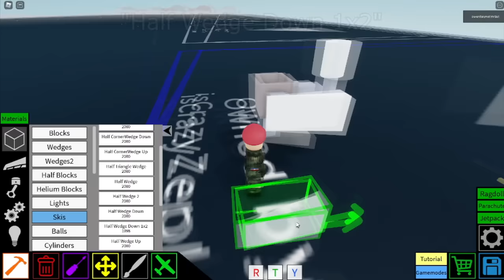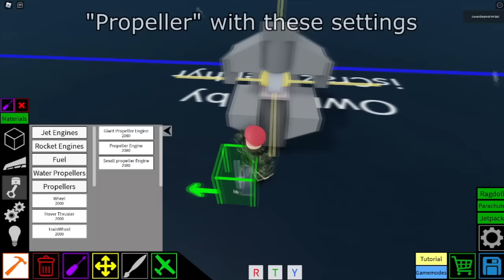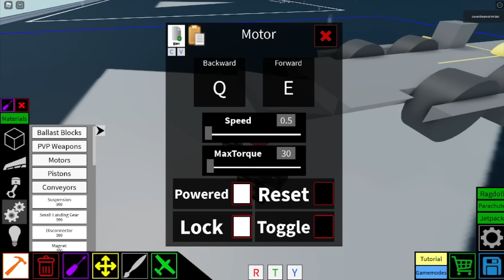Lockheed C-130 "Hercules" (Cargo) | Plane Crazy - Tutorial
Next: Helium is speeed maybe
Raw Footage (for anyone thinking this was easy to edit but it was an absolute nightmare)

＝＝ Ｉｎｆｏｒｍａｔｉｏｎ ＝＝
Controls (if you put them properly)
1 - Start engines
WASD - Movement
Q and E - Cargo Doors

➤ ᴘʀᴏɢʀᴀᴍꜱ ɪ ᴜꜱᴇ:

*Video Editor: Sony Vegas Pro 14.0
*Recorder: OBS Studio
*For making thumbnails: Photoshop

Sov:
.kv-6
.Kv-4
.T72
.T-18 Light tank
.IS-7
.Mendeelev Tank
.Katyusha
.Bm-21
.SU 100
.SU-152
.pgrc YARS
.An-22
.Tu-160
.Pe-2
.Illyusshin IL-28
.Yak-141
.9K22 Tunguska

Ame:
.F117 NightHawk
.F3H Demon
.at-6 wolverine
.O-2 Skymaster
.T-95
.Lancer bomber
.lav 25
.M10
.M551 Sheridan
.M24 Chaffe

Ger ╬:
.Lippisch Gleiter Bombenflugzeug
.BV 40
.Do 335
.Fw 200 Condor
.Bv 40
.Grille 15
.E25
.OT-810
.SDK251
.Ferdinand
.Hetzer
.A7V
.Rauppenschlepper Ost

Jap:
.J2M3 raiden
.mitsubishi g4m
.Type 97 chi ha
.Kikka jet
.g10n
.ki-61

SWE:
.strf 9056

FRE:
.Renault FT
.Char B1
.Amx 13 75
.Somua S-35

BRI:
.Fv4005
.Churchill
.Matilda
.Mark 4
.Centurion
.Vampire F Mk3
.Electric Lighting
.Hawker HUNTER
.Universal Carrier
.Gloster meteor

CAN:
.CF-105 Arrow

CHINA:
.Xi'an jh-7

IND:
.Hal Tejas

AUSTRALIA:
.CAC Boomerang

VEN:
.Tiuna
.T-72B1

ARG:
.TAM

POL:
.TKS Tankette
. pzl p11.c

ROM:
.IAR 80